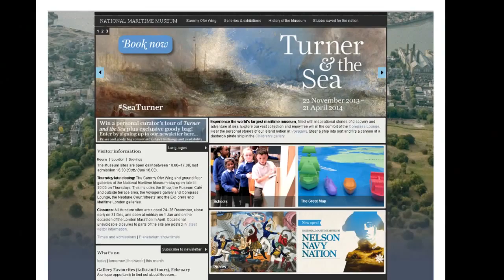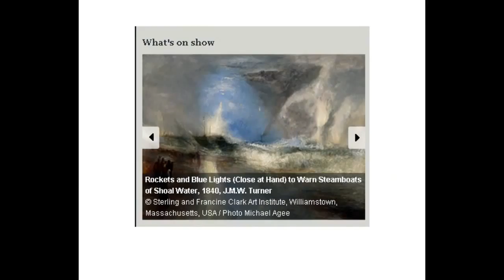Turner ,Mixed Outings in Art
Turner, Mixed "Outings in Art", Maritime Museum